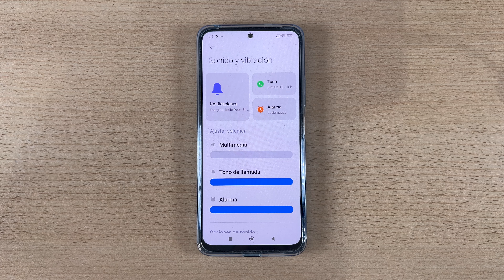Como Activar y Desactivar el Sonido del Teclado de Marcado en Xiaomi 14T y 14T Pro